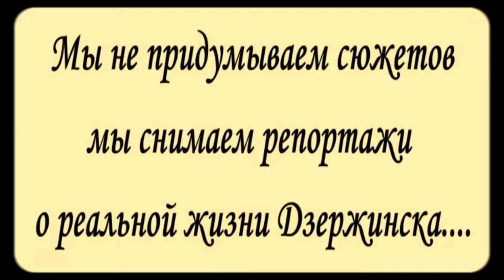ВНИМАНИЕ!!! ОПАСНЫЙ ГОЛОЛЁД!!!Песни под гитару - Алексей Доктор Леший - бард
Двадцать четвёртого ноября мы были в шоке от увиденного,что власти Дзержинска попустительствуют по такой причине как не могут организовать работу по посыпке песка на тротуарах города.
Автор исполнитель своих собственных песен и стихов,а так-же многих,музыкальных видео проектов - Песни под гитару - Алексей Доктор Леший
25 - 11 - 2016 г